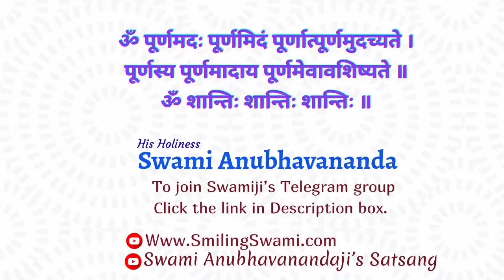विचार की प्रक्रिया - चिंता या चिंतन | Swami Anubhavananda